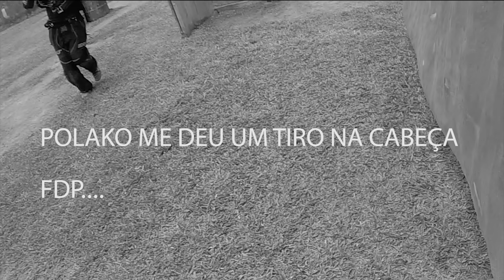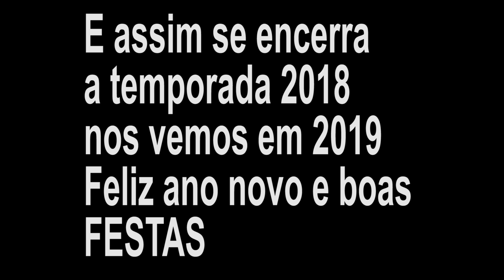Torneio Território Paintball 2018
Eae galera, mais um video, ultimo torneio do ano
É campeão!

me singa no instagram: ffischer93

Feliz ano novo e boas festas